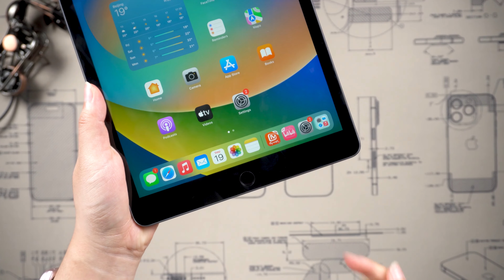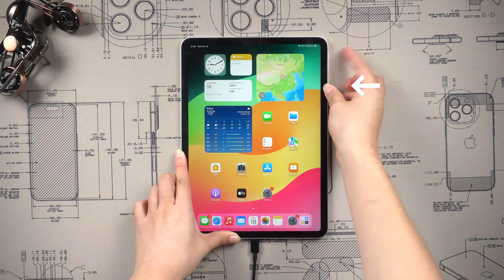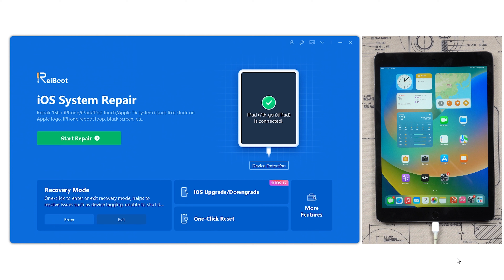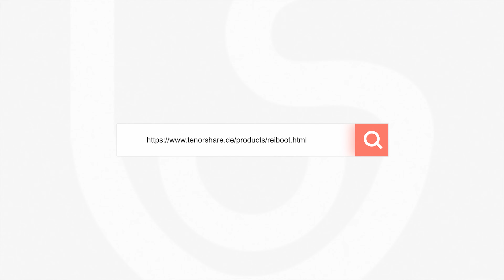iPad in den Wartungsmodus/Recovery-Modus versetzen | Alle iPad-Generationen: mit/ohne Home Taste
Wie kann man iPad in Wartungszustand versetzen? Dieses Video zeigt Ihnen, wie Sie Ihr iPad in den Wiederherstellungsmodus versetzen und wie Sie den Wartungsmodus beenden.

Zeitstempel:
00:00 Intro & Vorschau
00:20 Teil 1: iPad mit Home-Taste
in den Recovery-Modus versetzen
01:16 Teil 2: iPad ohne Home-Taste in den Recovery-Modus versetzen

Warum Tenorshare Tenorshare ReiBoot empfehlen?
1. Es ist Recovery-Modus auf iPhone kostenlos versetzen & beenden Total kostenlos.
2. Andere 150+ iOS Hängen Probleme & die benutzerdefinierten IPSW Wiederherstellung beheben.
3. Downgraden von iOS 17 ohne iTunes, Einfacher & ohne Datenverlust.